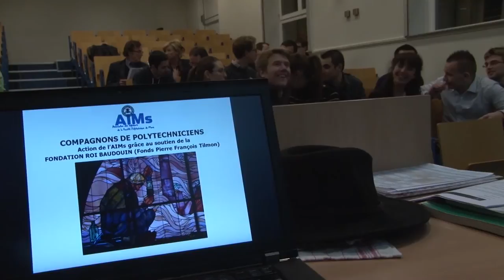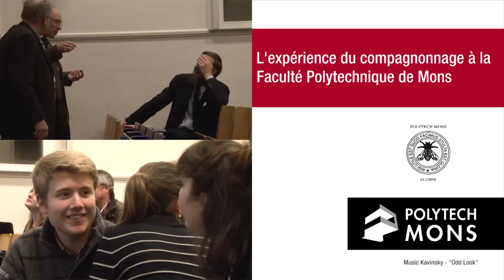L'expérience du compagnonnage à la Faculté Polytechnique de Mons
Les étudiants de la Faculté Polytechnique dispose d'un moyen supplémentaire de découvrir leur métier d'ingénieur sur le terrain grâce au compagnonnage.

Ce projet a reçu le soutien de la Fondation Roi Baudouin - Fonds Pierre-François Tilmon

+ d'infos

Prof Dr Ir Michel Vankerkem, chef de service.
Faculté Polytechnique de Mons
9, rue de Houdain, B-7000 Mons, Belgique